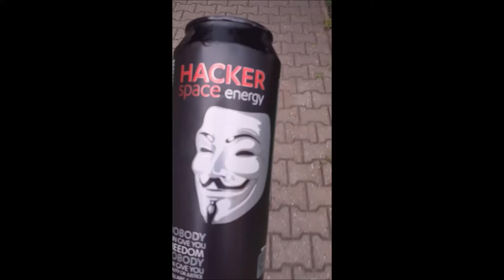Felix Zoko - / Czech Social Hacker ( Celibát mix )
poznámka autora : ,, žiju v celibátu ´´

'Electric war' - Amsterdam Beats | $uicideboy$ type of beat.